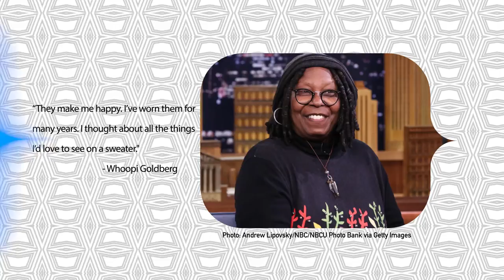Whoopi Goldberg To Launch Ugly Christmas Sweater Line